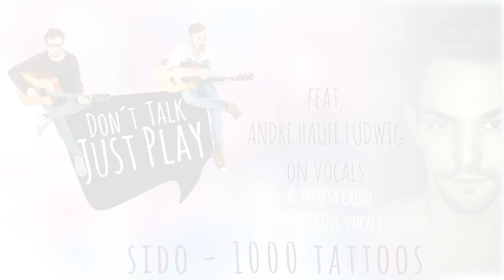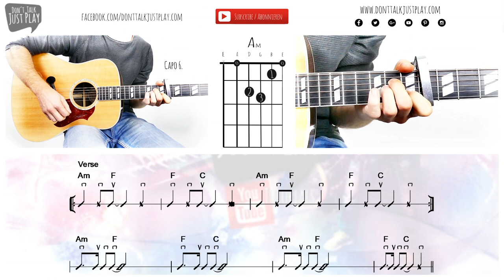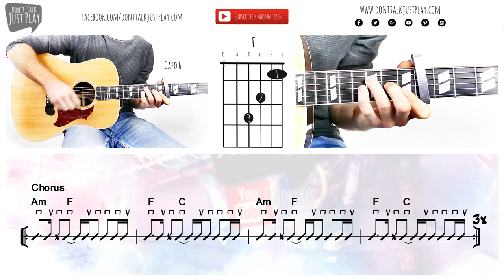SIDO - 1000 TATTOOS UNPLUGGED - Gitarren Tutorial - Gitarre lernen - Akkorde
Alle Vocals by:
Andre Haufe Ludwig

Backing Vocals:
Theresa Große